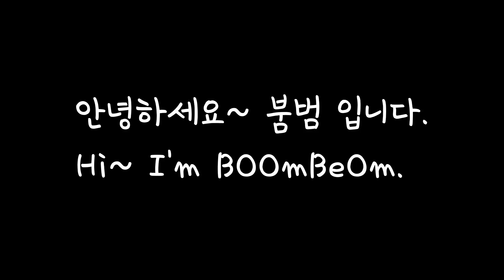오늘에 기분.. 그림으로 그리기~ / Abstract Painting / 抽象畵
안녕하세요.
붐범입니다. 영상 봐주셨어 감사합니다.
그림 제목 : 꾸불꾸불

Canvas 20 cm  * 15 cm

Hi guys
I'm BoomBeom
Picture title : sinuosity